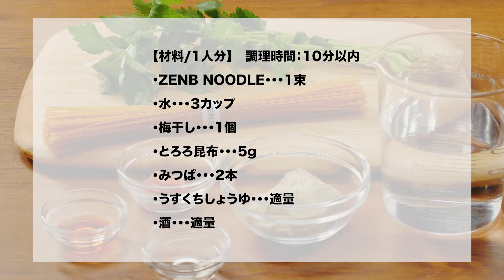【ZENB NOODLE】ゆで汁も使って！梅干しととろろ昆布そばの作り方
◆ゆで汁も使って！梅干しととろろ昆布そば

ZENB NOODLEの豆の味を存分に味わうなら、ゆで汁をだし汁として活用するこのレシピ。
しょうゆをちょっとたらせば、和風スープのできあがり。
時短になるだけでなく、豆のやさしい甘味と旨味がだし代わりになります。

【材料】
ZENB NOODLE　1束
梅干し　1個
とろろ昆布　5g
みつば　2本
うすくちしょうゆ　適量
酒　適量

【作り方】
①小鍋に水3カップを加えて火にかけ、沸騰したら、ヌードルを加えて6分間ゆで、うすくちしょうゆ、酒を加えて味をととのえる。
②器によそい、とろろ昆布と梅干しをのせ、2～3cmに切ったみつばを散らす。

【ZENB NOODLE】
原材料は、うす皮までまるごとの黄えんどう豆だけ。毎日おいしい新感覚ヌードル。
食物繊維とたんぱく質がたっぷり、糖質はパスタやうどんと比べて20%オフ。
豆のほのかな旨みは、幅広いメニューでお楽しみいただけます。

▼ZENB NOODLEのおいしい食べ方をもっと見る